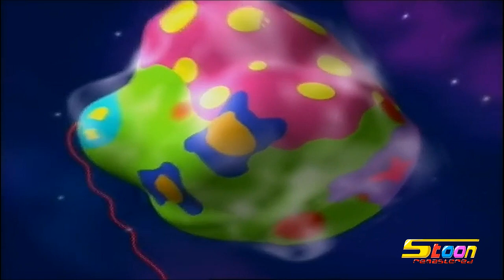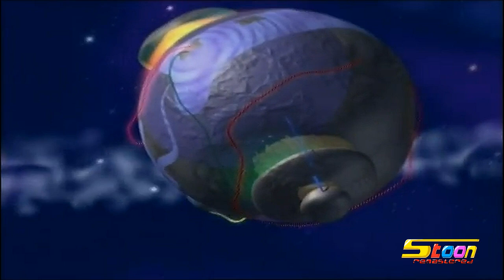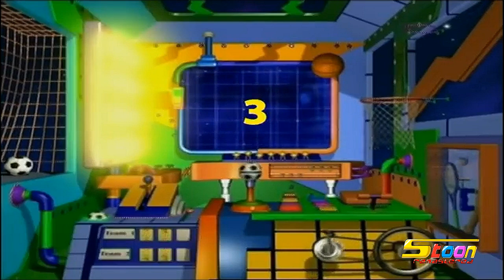SpaceToon 2005- 2012 Indonesia Version 10 Planets Ending 10ccm Mode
StoreRemastered.redbubble.com

0:00 Intro

⚠️Warning signs⛔️ this message I got from YouTube Parents programs about copyright claims with music too sometimes with video or music if I have this I should mute it or cut it off because I don’t want to lose my account I know you want to see it but trust me you can see on my Instagram

I’m just looking for it to upload some of my archives or my franchises friends archives I take permission if they agree because I’m respectful to my fans however my job is to upload old archives special modes plus explain whatever I’m sharing at my channel you can even follow my social link at desperation below oh one more thing I should start to mention to my fans if those archives not mine so they like me to take permission

Always use this hashtag BringSpaceToonZamanBack we are looking forward to you Thank you for your support

*Warning* This video was uploaded by the SpaceToon Remastered YouTube channel, and if this video is found on another channel, it means that it was stolen! An important alert. There is an account with the name: spacetoonenglish in Tik Tok, Instgram FaceBook and its owner is called Adel Saleh Al-Muhaimid. He steals the videos and attributes them to him on the basis that they belong to him and that they are from his recording, and it is not from his recording at all, but rather from the recording of the Space Classic channel on YouTube. If you find this video in his account or his channel in Telegram, it means that he stole it!

if you want to help me out please donate me for your support at paypal